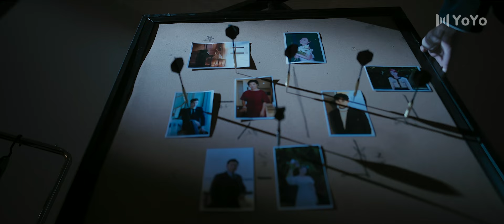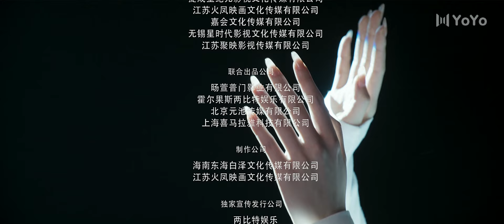EP04【情深不悔，再爱难为Deep Love Love Again】💕金泽、高天妮 | 优优青春剧场YoYo Fun Station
剧名：《情深不悔，再爱难为Deep Love Love Again》